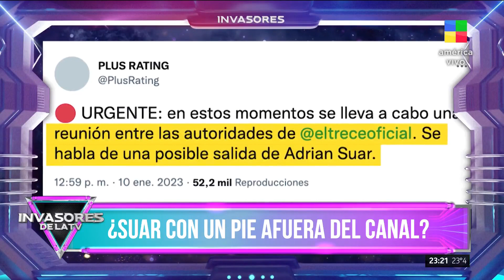📺 El futuro de Adrián Suar: ¿Se va del canal? 👀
¿Quién reemplazaría a Adrián Suar?